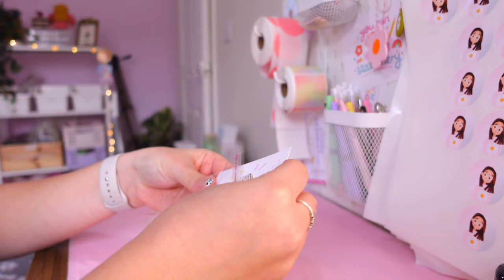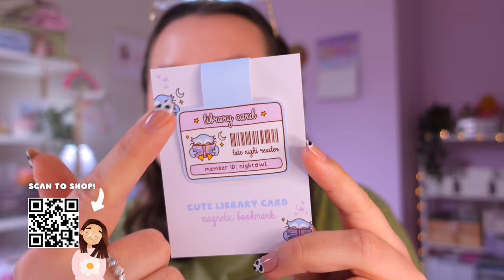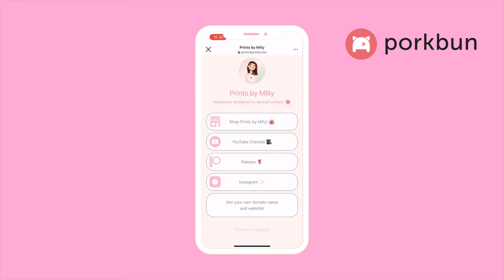SMALL BUSINESS STUDIO VLOG 🎀 day in the life: sublimating mugs for the first time & packing orders 📦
Join me for the day in my cosy pink home studio as I try mug sublimation for the very first time, pack orders & more! 📦🌷

Thank you so much for clicking on this vlog. I hope you enjoyed seeing some behind the scenes of running my small business on etsy and shopify! 🎀

Milly x

✩ Cute things ✩
Toast light
Elf light
Candle warmer lamp
Jellycat Lobster
Jellycat Cake

✩ My Equipment ✩
🖨️ Sublimation Printer
🎨 Sublimation Ink
💡 Ring Light
✨ Editing software - FCPX
📠 Silhouette Portrait 3
✍🏻 iPad Pro 2022 11"
✏️ Apple Pencil 2nd Generation

Some links used in this description may be affiliate links, which means if you decide to purchase an item through one of those links, I'll get a little percentage of the cost. You don't pay any extra but it helps me out so much, so thank you! 🎀